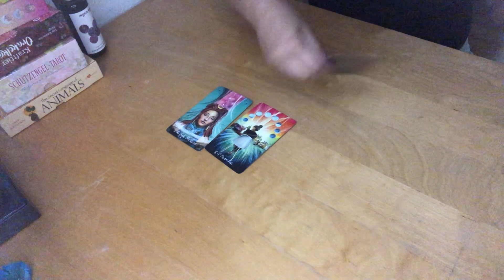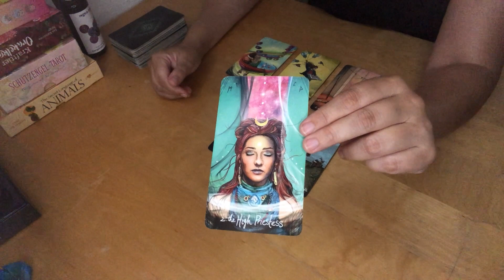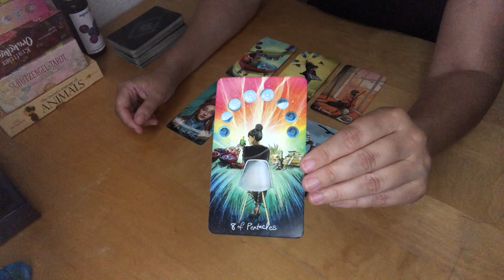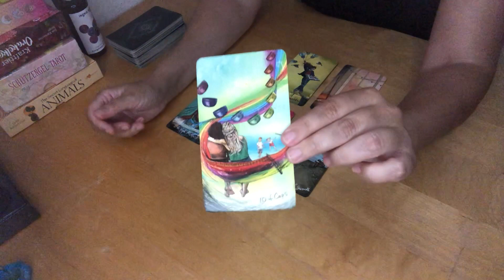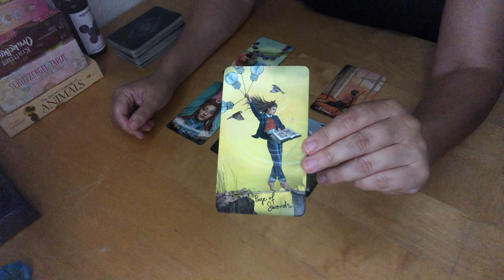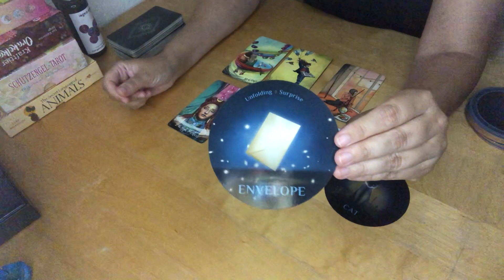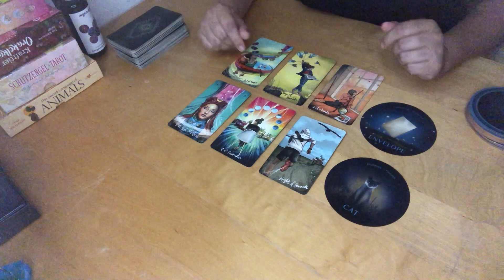WAAGE SEPTEMBER 2023 TAROT ♎️ GLÜCKLICHER ABSCHLUSS. LIEBE UND GEBORGENHEIT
Deck: "Amira Celon" Coffee Cup Oracle + Light Seers Tarot
👉🏼 DANKE FÜR DEINEN ENERGIEAUSGLEICH: